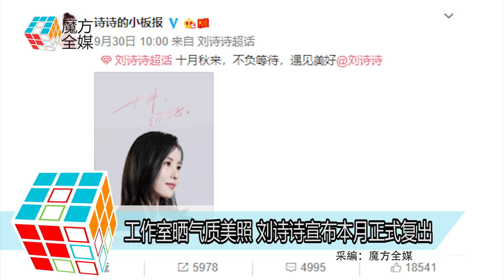2019-09-30 工作室曬氣質美照 劉詩詩宣佈本月正式復出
9月30日早晨10點
藝人劉詩詩的工作室微博
曬出一張劉詩詩的近照
並且留言寫道
“十月秋來，不負等待，
遇見美好”
宣佈劉詩詩將在10月正式複出
畫面中 劉詩詩身穿黑色針織衫
留著一頭烏黑卷髮
以側臉望向遠方
多了一份成熟女人的魅力和氣質
但是依然美麗大方
不少網友都留言表示
期待劉詩詩的回歸